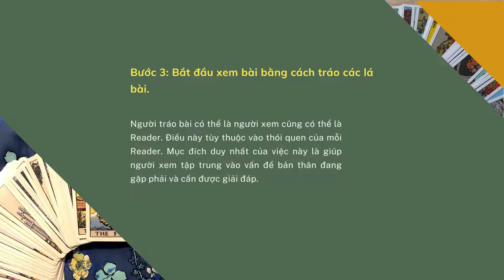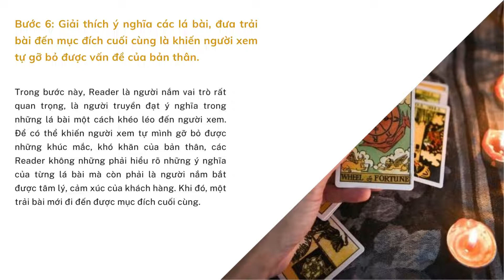Để Hoàn Thành Tốt Một Trải Bài Cần Có Những Bước Cơ Bản Nào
Thế giới huyền bí trong từng lá bài Tarot luôn mang đến cho ta cái nhìn sâu sắc về cuộc sống, tình cảm, công việc và đưa ra những gợi ý, định hướng cụ thể trong tương lai khi ta gặp vấn đề cần giải quyết. Vậy nhưng bạn đã biết những bước cơ bản thực hiện một trải bài Tarot hoàn chỉnh, mang đến một kết quả như ý?

Cùng tìm hiểu các bước cơ bản để thực hiện một trải bài hoàn chỉnh:

Bước 1: Sở hữu cho mình một bộ bài Tarot phù hợp cùng cuốn sách hướng dẫn về bộ bài đó.

lua chon cho minh mot bo bai phu hop

Bộ Rider Waite được xem là bộ bài tiêu chuẩn không những dành cho những người mới bắt đầu mà những người đã có kinh nghiệm cũng là lựa chọn ưu tiên. Đây là cơ sở sáng tác của rất nhiều những bộ bài khác hiện nay. Khi bạn sở hữu một bộ bài chuẩn Rider Waite, bạn sẽ dễ dàng trong việc tìm kiếm những tài liệu, sách hướng dẫn, giải thích cụ thể 78 lá bài của bộ bài đó.

Bước 2: Tạo một bầu không khí thư giãn, thoải mái cho người xem lẫn Reader.

tao khong gian thoai mai truoc khi bat dau

Một bầu không khí yên tĩnh, thư thái và không bị ảnh hưởng bởi những yếu tố bên ngoài sẽ rất tốt cho quá trình xem cũng như giải những lá bài Tarot. Bạn cần tạo sự tôn trọng, tin tưởng giữa hai người trước khi bắt đầu để có thể thoải mái trải lòng với nhau, điều này giúp ích rất nhiều trong quá trình giải mã các hình ảnh trên lá bài.

Bước 3: Bắt đầu xem bài bằng cách tráo các lá bài.

thuc hien buoc trao bai

Người tráo bài có thể là người xem cũng có thể là Reader. Điều này tùy thuộc vào thói quen của mỗi Reader. Mục đích duy nhất của việc này là giúp người xem tập trung vào vấn đề bản thân đang gặp phải và cần được giải đáp.

Bước 4: Quyết định cách trải bài sẽ sử dụng.

Dia chi xem tarot uy tin

Có 3 cách trải bài phổ biến trong rất nhiều cách trải bài mà bạn có thể lựa chọn.

Trải bài 3 lá: Đặt 3 lá bài từ trái sang phải. 3  lá bài này đại diện cho Quá Khứ, Hiện Tại và Tương Lai. Sẽ có nhiều người cho rằng với 3 lá bài là quá đơn giản cho một lần xem bài. Tuy nhiên, có những điều vốn rất đơn giản không nhất thiết chúng ta phải làm nó trở nên phức tạp hơn.
Trải bài 5 lá: Rút ra 5 lá bài xếp theo hình tròn từ trái qua phải. Mỗi lá bài đại diện cho: Tình trạng hiện tại, Những mong muốn trong hiện tại, Những biến cố có thể xảy ra, Diễn biến trong tương lai và Kết quả cuối cùng.
Trải bài 10 lá Celtic Cross : Xếp 10 lá bài như hình bên dưới. Mỗi lá bài mang ý nghĩa như sau :
1- Tình trạng hiện tại

2- Những thách thức đang phải đối mặt

3- Tiềm thức của người hỏi/ Gốc rễ vấn đề

4- Quá khứ gần – sự kiện dẫn đến tình huống hiện tại

5- Nhận thức của người hỏi/ Kết quả tốt nhất theo tình huống hiện tại

6- Tương lai gần – sự kiện chuẩn bị diễn ra tiếp theo

7- Người hỏi nghĩ gì về bản thân trong câu chuyện

8- Những  tác động từ môi trường/ Những suy nghĩ của người khác

9- Chỉ dẫn/ bài học, hy vọng và nỗi sợ

10- Kết quả cuối cùng có thể xảy ra

Bước 5: Rút và xếp bài theo mỗi vị trí trong trải bài.

Cũng giống như trong việc tráo bài, người rút và xếp bài cũng có thể là người xem mà cũng có thể là Reader, tùy thuộc vào quan điểm riêng của mỗi Reader. Sẽ có Reader để người xem tự tay rút bài để cho quá trình trải bài được khách quan và không bị Reader tác động đến kết quả. Nhưng cũng sẽ có Reader muốn tự tay mình rút bài để đảm bảo sự chính xác hơn trong trải bài.